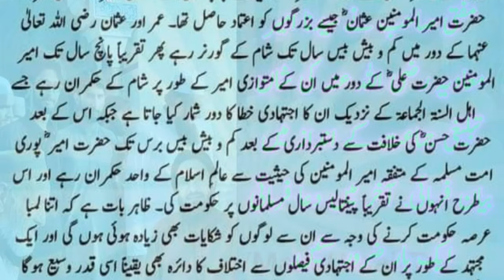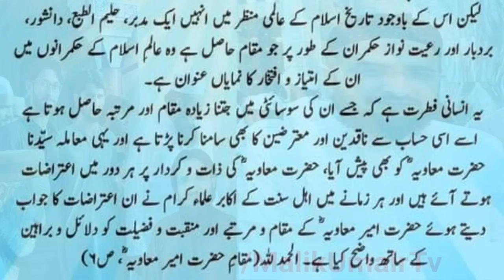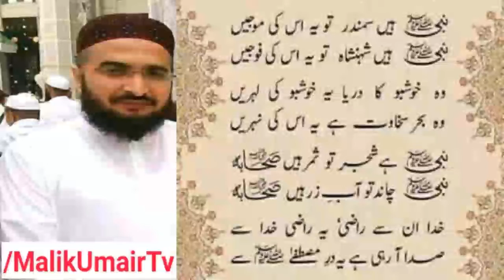Manqabat Ameer Muaviya(R.A) By Mufti Saeed Arshad AlHussaini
Mufti Sahe Ka Bargah E Nabvi(S.A.W) Main Hadya Darood O Salam! Syedna Adam(A.S) Ki Seventh 7 Naseehatain
Aaqa(S.A.W) Da Ghulam Awwal AbuBakar Siddique Akbar(R.A) By Mufti Saeed Arshad AlHussaini!

Sohna Amina Da Lal | New Kalam | Mufti Saeed Arshad Al Hussaini
saeed arshad
mufti saeed arshad
alhussaini
al hussaini
new nazam
new naat
new manqabat 2020
mufti sahab
poetry
best
murshid
official
abubakar
mufti saeed arshad al hussaini
allah
nazm
murshid saeed arshad
murshid al hussaini
Muhammad
urdu
2021
usman
new
Video Credit:
پیاراوطن
حمد
ترانہ
نظم
مفتی صاحب
oda nam omar ay
uda nam umar ay
uska nam umar hay
shan e hazrat umar
اودا نام عمراے
منکر نوں آ کھو
داماد علی
دعا نبی
damad e ali
duay e nabi
مفتی سعیدارشدالحسینی
mufti saeed arshad naat khan
mufti saeed arshad naat 2021
mufti saeed arshad naat book
mufti saeed arshad naat mp3
mufti saeed arshad naat audio
mufti saeed arshad naat download

saeed arshad
new nazam
new naat
new manqabat 2021
mufti sahab
pakistan
best poetry
murshid
official
پیاراوطن
حمد
ترانہ
نظم
مفتی صاحب
پیارنہ کریں
اعتبارنہ کریں
دشمن صحابہ دے نوں
مفتی سعیدارشدالحسینی
نعت